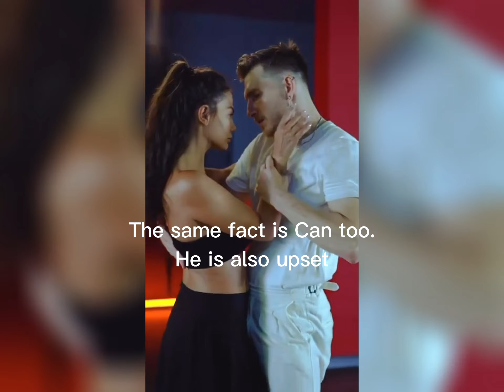SHOCK.....Demet özdemir is getting married 😱 Can Yaman's heart is broken completely 💔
Best Turkish Drama Series of Can Yaman (Mr Jaan) in Hindi / Urdu | Drama Spy

Can Yaman's first confession about the separation of Demet Özdemir and Can Yaman.

Can Yaman’s Transformation | The Most popular Actor | Lifestyle | Look & Style

Can Yaman : Unraveling Can Yaman's Charismatic Appeal

Can Yaman touches Francesca chillemi

can yaman,
can yaman interview,
can yaman and francesca chillemi,
acelya topaloglu and can yaman,
turkish actor can yaman,
can yaman beauty and the beast,
can yaman biography in hindi,
can yaman behind the scenes,
bittersweet can yaman and ozge gurel episode 1,
biography of can yaman,
can yaman controversy,
demet ozdemir and can yaman latest news,
demet ozdemir can yaman,
demet and can yaman relationship,
perfect body with a perfect smile can yaman status,